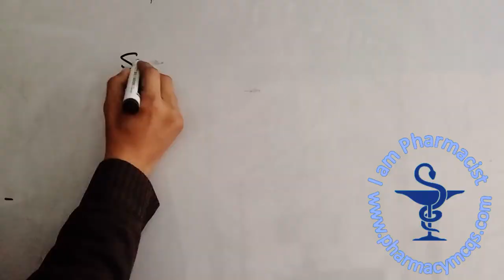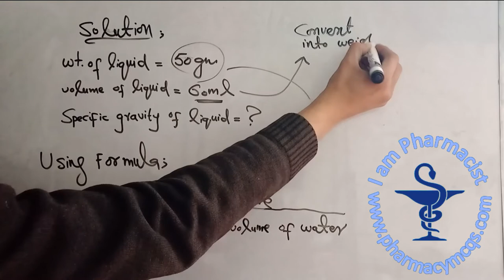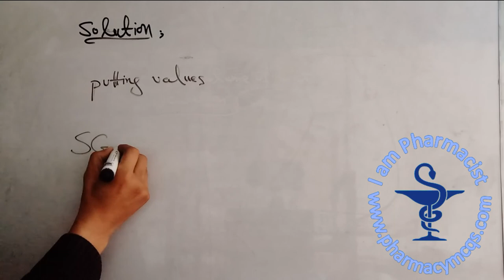How to Calculate Specific Gravity of a Substance? - Solved Pharmacy Calculations - I am Pharmacist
This video is about the method of calculation of Specific Gravity of any substance.